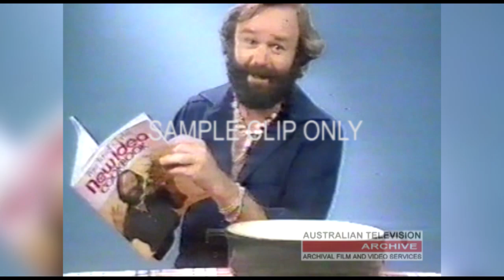Hilarious Peter Russell Clarke Bloopers You Can't Miss!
Peter Russell Clarke, an Australian TV chef, author, and artist, hosted cooking shows in the 80s and 90s. He's known for his friendly style, catchphrase "Happy Cooking," cookbooks, and TV appearances.